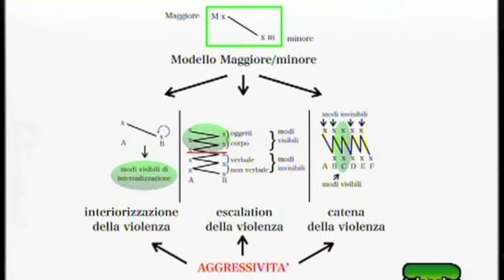Pace, Sostenibilità e salute globale parte 1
Intervento di Federico Fioretto, cofondatore del progetto HSR (Human Social Responsibility), a Telecolor sul tema del rapporto tra pace, sostenibilità e salute globale.